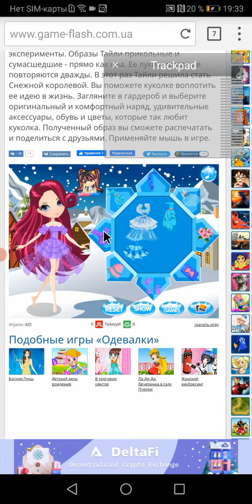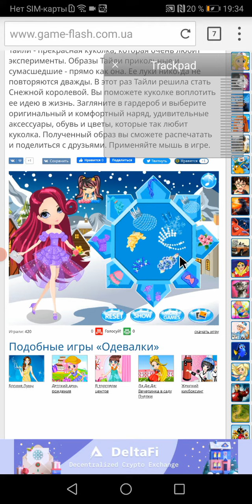The swoy Queen Tylie dress up